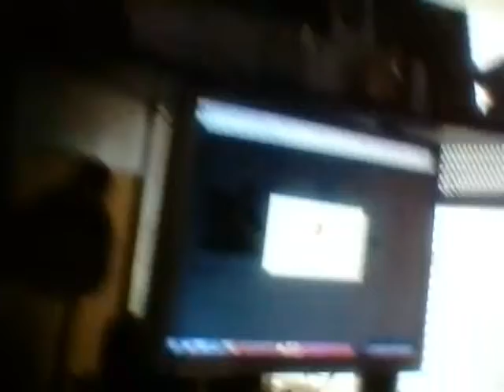Roblox Vid Pt 1